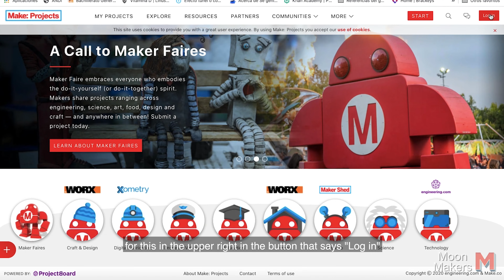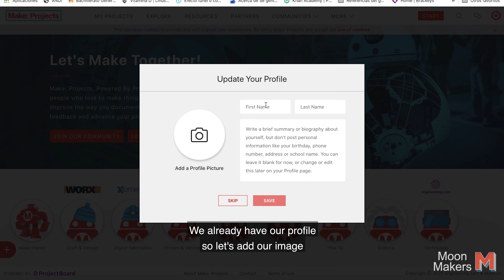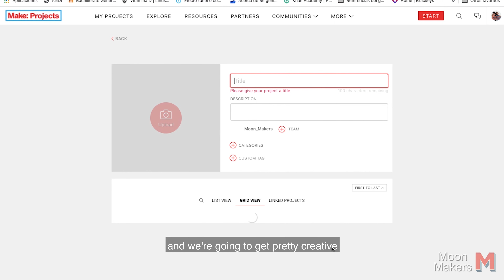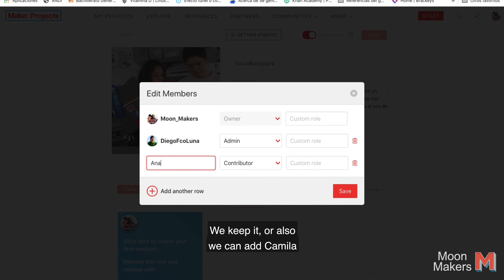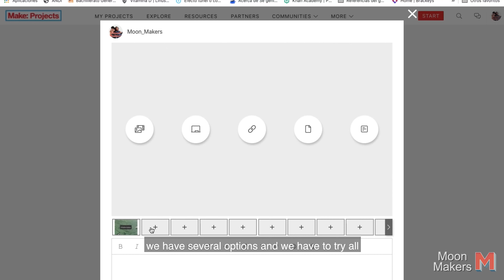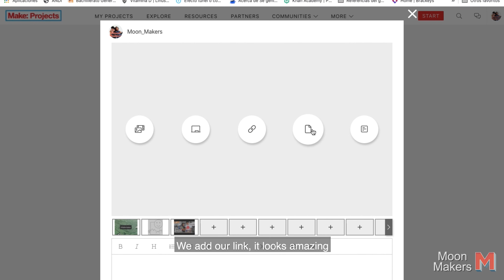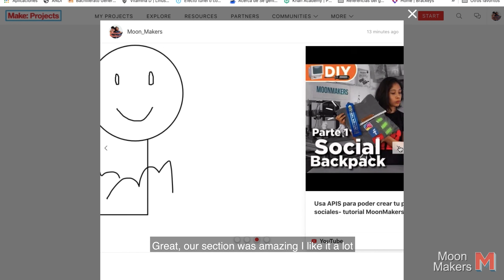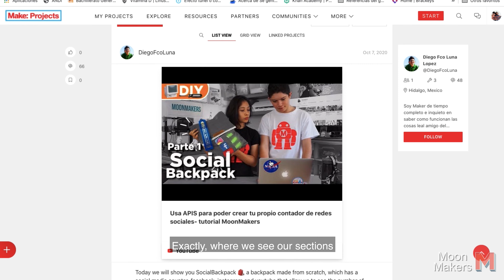Conoce Make:Project y sube tu proyecto💡💻 - MoonMakers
Conoce y explora la nueva plataforma de Make, puedes compartir tus ideas, proyectos y preguntas, con una increíble comunidad de usuarios que pueden brindar apoyo y la retroalimentación que estás buscando.
Con ayuda de Diego y Camila te enseñan cómo subir un proyecto a Make:Project,  mientras suben su proyecto SocialBackpack en esta increíble plataforma, si quieres ver el proyecto.

Make:Project